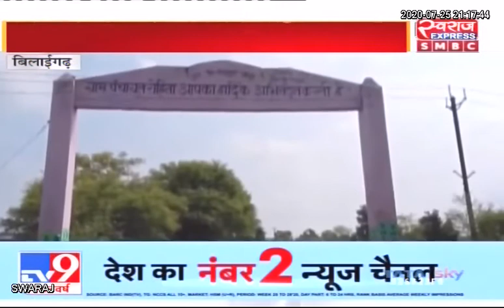CG News : नाग पंचमी विशेष - छत्तीसगढ़ के इन गांवो मे सांप बिच्छु काटने पर नही होती है मौत..